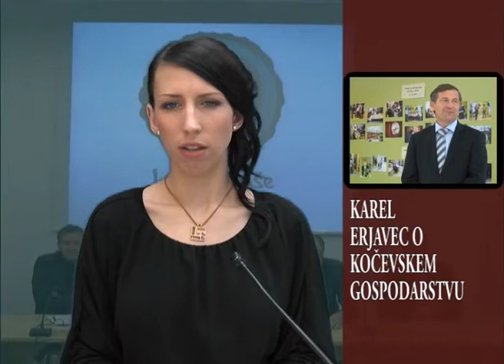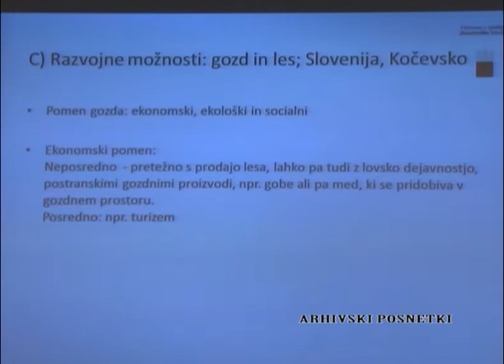Karel Erjavec o kocevskem gospodarstvu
Kočevsko gospodarstvo vse pogosteje vzbuja skrb. Po zadnjih podatkih je stopnja registrirane brezposelnosti meseca septembra znašala skoraj 22%, medtem, ko stopnja v celotni Sloveniji znaša 12,6% - kar je za polovico manj.